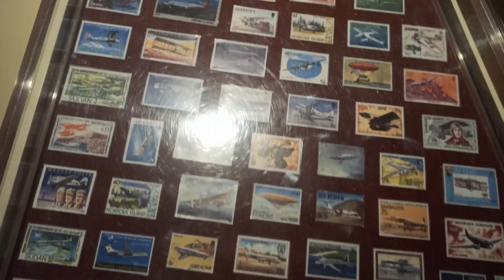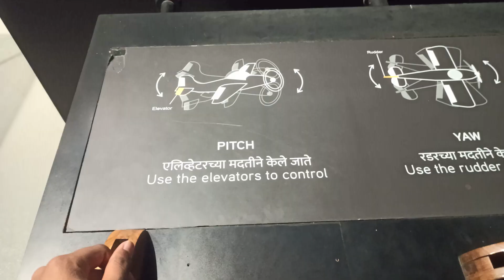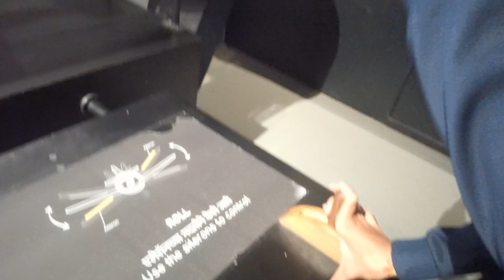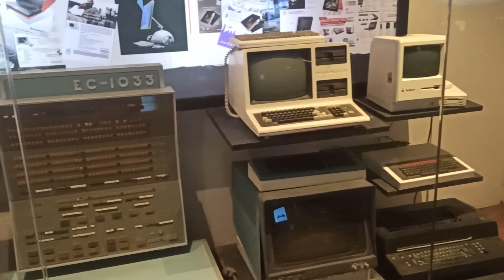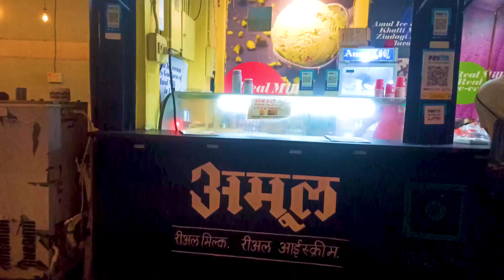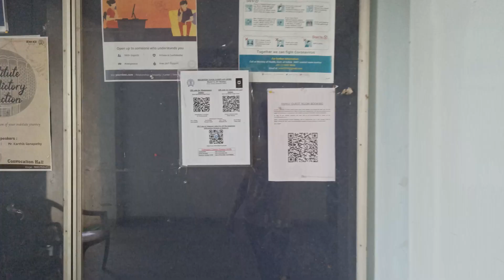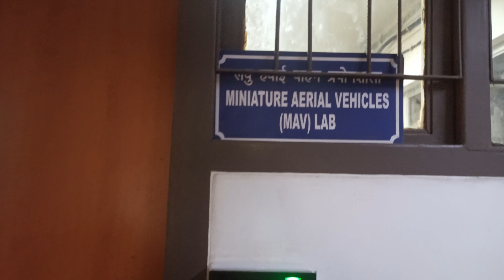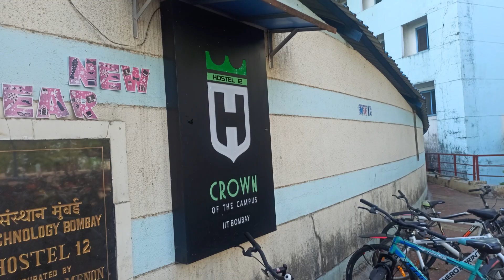Aerospace engineering conference in IIT Bombay and Mumbai City tour.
Hello Guys

I went to Mumbai for attending e-TAE( Emerging Technologies in Aerospace Engineering)
I tried to cover campus tour of IIT Bombay and Mumbai City tour.